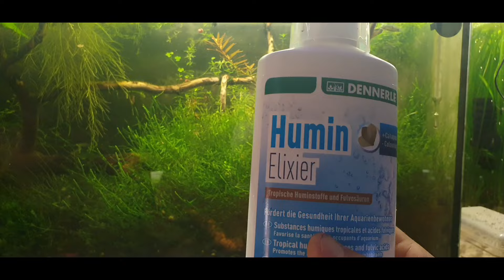367.Przegląd zbiorników cz 18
Dziś akwarium 60x40x35 dla moich Szczupieńczyków Epiplatys duboisi